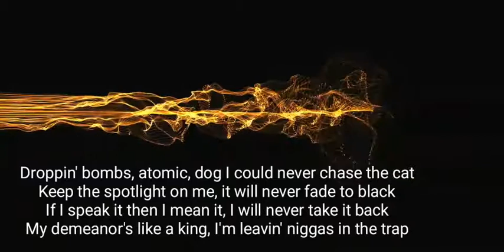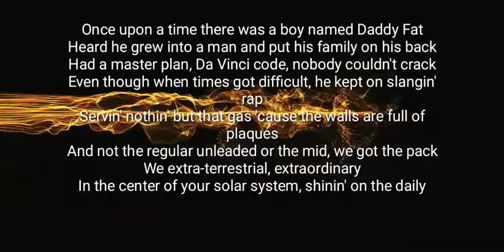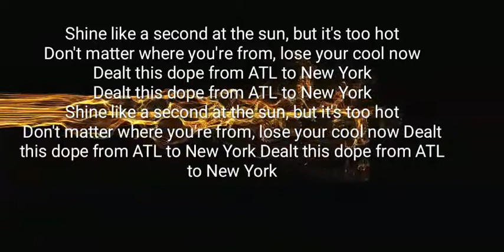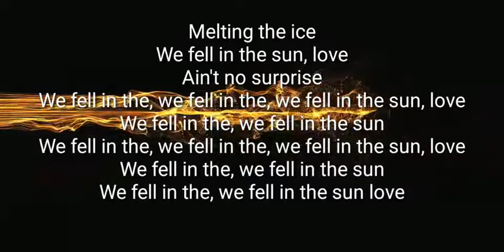Big grams fell in the sun lyrics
Song by : big grams
Video by: steven/musiclyrics&moreVEVO